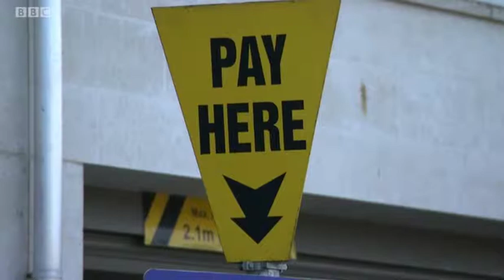New Dorset Council used on BBC Spotlight 01.04.19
New Dorset Council